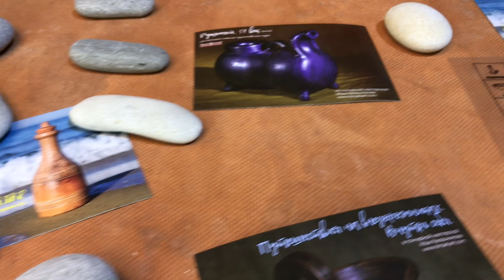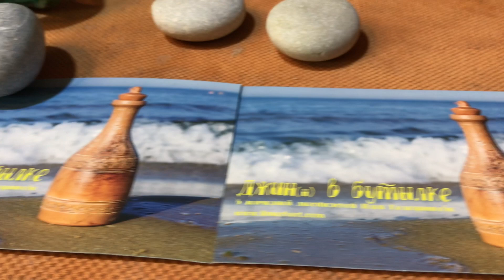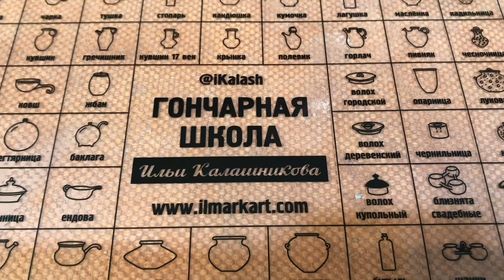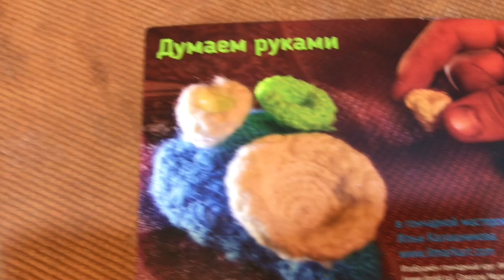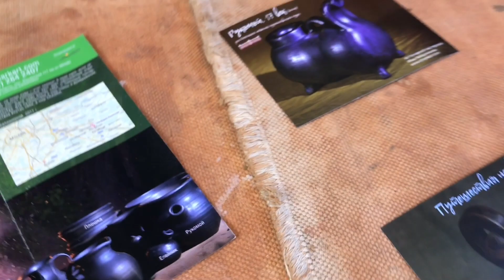ИЛЬЯ КАЛАШНИКОВ - ГЛАВНЫЙ ГОНЧАР РОССИИ